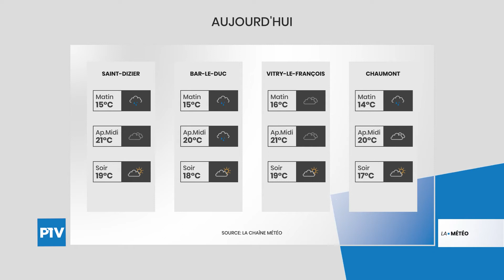La Météo | Vendredi 06 août 2021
Vos prévisions météo pour la journée du 06 août 2021. La pluie est encore bien présente.